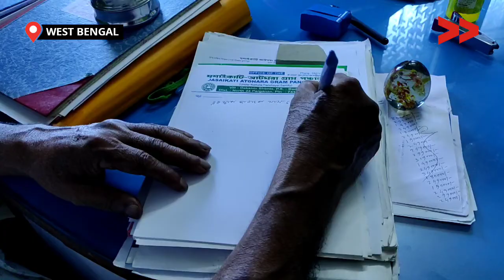পানীয় জলের অভাব | Community in North 24 PGS Struggles for Water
নর্থ 24 পরগনার বাদুড়িয়া ব্লকের অন্তর্গত জশাইকাটি গ্রামে 400 ফ্যামেলি আনুমানিক 3 মাস ধরে পানীয় জলের সমস্যা রয়েছে। PHE department থেকে টাইম কল বসানো হয় সব বাড়িতে কিন্তু 4 দিন জল সরবরাহ হওয়ার পর থেকে আর জল সরবরাহ হচ্ছে না, সেই কারণে সমস্যায় স্থানীয়রা

400 families in Jashaikati village of North 24 Parganas are facing the drinking water issue for the last three months.

Community Correspondent Milon Mondal reports from North 24 Pargana, West Bengal for Video Volunteers.